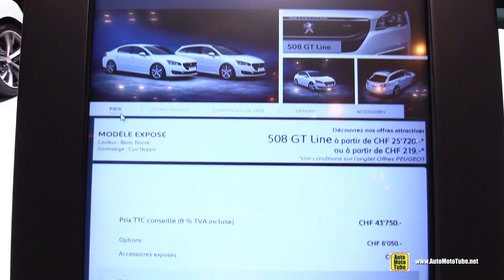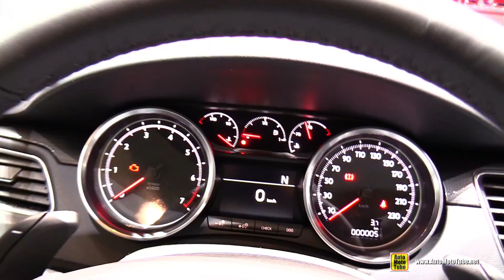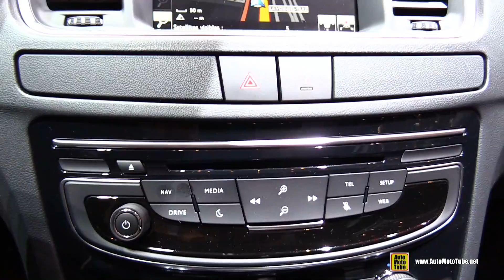2015 Peugeot 508 GT Line - Exterior and Interior Walkaround - 2015 Geneva Motor Show